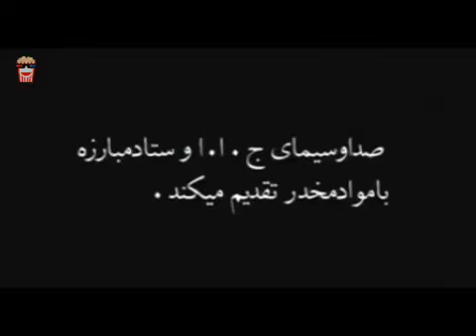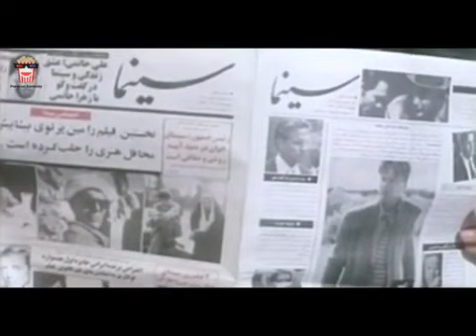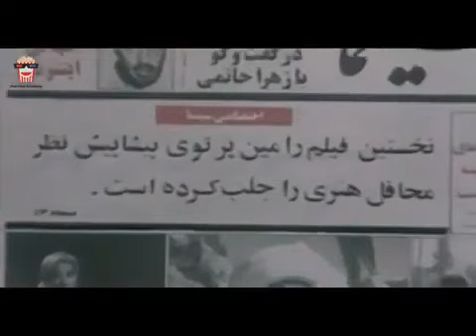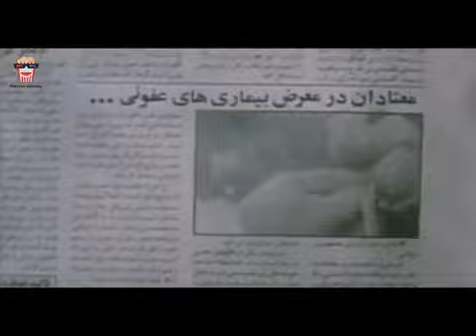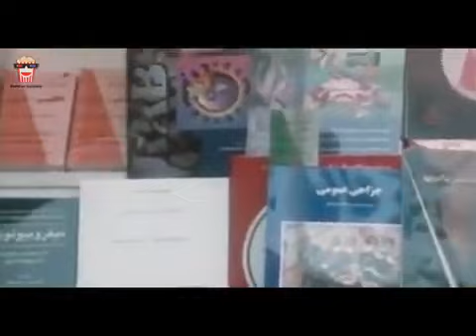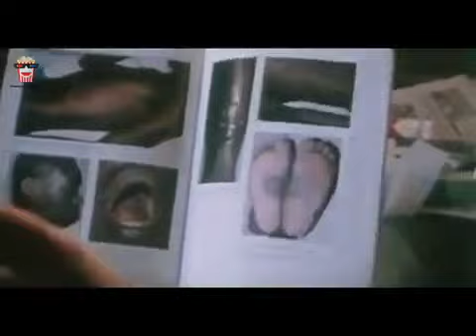🍿Iranian Movie Baad va Shaghayegh | فیلم سینمایی ایرانی باد و شقایق🍿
🍿 Iranian Movie Baad va Shaghayegh | فیلم سینمایی ایرانی باد و شقایق | نیکی کریمی‎ و عزت‌الله انتظامی

💥خلاصه داستان👇
رامین پرتوی، فیلمساز و بازیگر سرشناسی که بر اثر اعتیاد و سپس گذراندن محکومیت در زندان، کارش را در صدا و سیما از دست داده در هشتمین سال بیکاری، تصمیم به خودسوزی می گیرد اما با توصیه و تلاش عزت الله انتظامی قرار می شود تا او بار دیگر فیلمی را کارگردانی کند. رامین تصمیم می گیرد تا فیلمی درباره اعتیاد، که در واقع حکایت خودش است، بسازد. اگرچه انتظامی با این فکر موافق نیست، اما مانعش نمیشود چون ترجیح میدهد او وارد عرصه کار شود. در همین احوال رامین سعی در ارتباط مجدد با همسر سابق و تنها دخترش غزل  دارد، امّا توفیقی کسب نمیکند.رامین که مجوز ساختن فیلم خود را دریافت کرده، بار دیگر به دام اعتیاد می افتد و این نوبت به ایدز نیز مبتلا می شود. او زمانی که همرا انتظامی برای فیلمبرداری از معتادان به زندان قزلحصار رفته، در محوطه زندان بیهوش می شود. بعد از معاینه معلوم می شود که او دچار عفونت حاد شده است و چون پزشکان از درمان بیماری اش ناتوان هستند، او را مرخص میکنند. در این حال همسر سابق و دخترش غزل، او را به خانه برده و سعی می کنند تا از او مراقبت به عمل آورند و در حالی که نگران او هستند، رامین، در اتاقش، تنها میمیرد...

💥لیست بازیگران 👇
نیکی کریمی‎, عزت‌الله انتظامی, امید روحانی, ابوالفضل پورعرب, علی اصغر گرمسیری